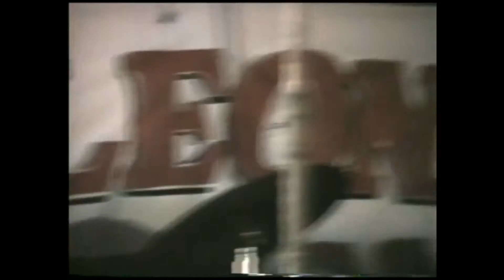Grupo Silverado/Antes Leones de Mexicali Chito Cano 1991